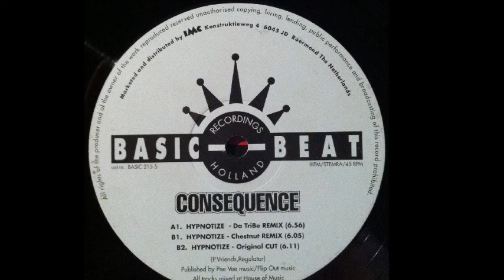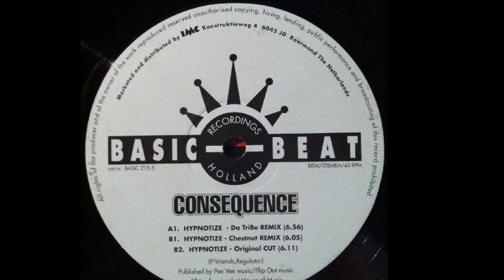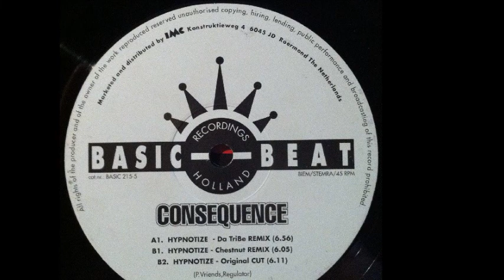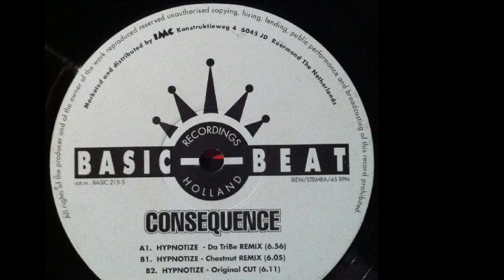Consequence - Hypnotize (Da TriBe Remix) (A)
Consequence - Hypnotize
Sello:Basic Beat Recordings ‎
Formato:Vinyl
País:Netherlands
Publicado:1993
Género:Electronic
Estilo:Techno, House
Remix - Da Tribe